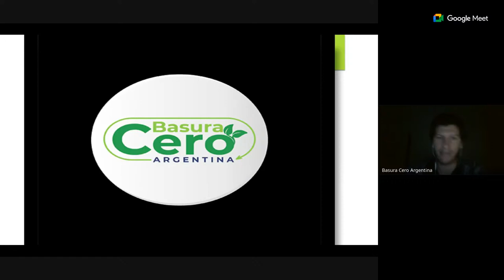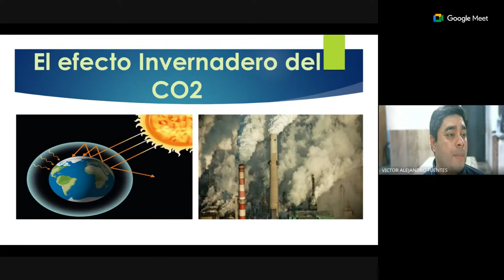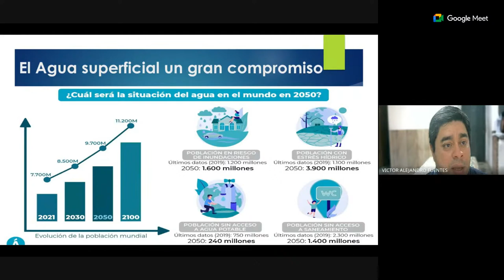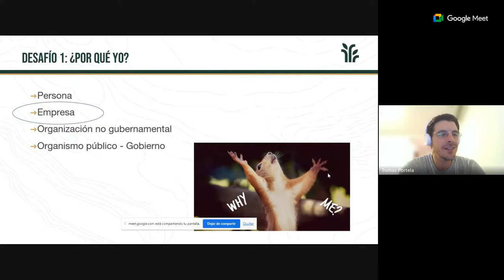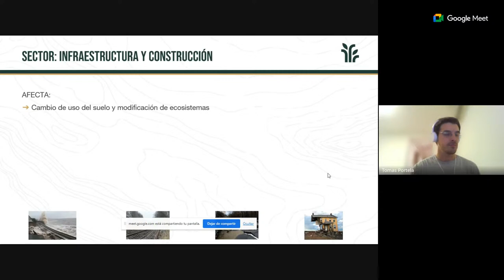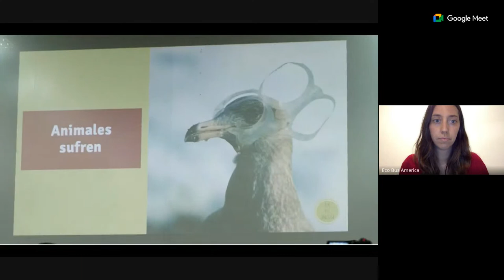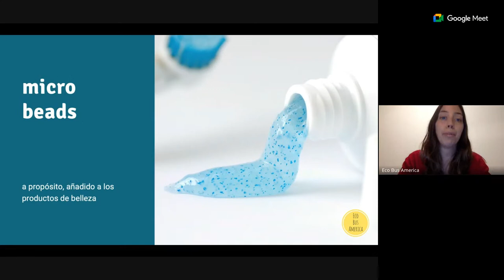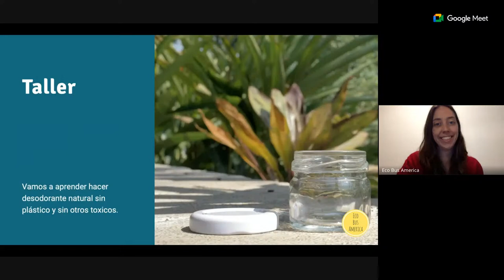Seminario Web Nº 6: "Cambio Climático"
El Martes 24 de octubre a las 19hs ARG, en conmemoracion del “Día Internacional contra el Cambio Climático”, desde el Movimiento Basura Cero Argentina te invitamos al Seminario Web Nº6 "Cambio Climático".
Con la moderación de Juan Manuel Velasco, integrante del Movimiento y Presidente de Fundacion Ecologista Verde (Iguazu - Misiones), tendremos tres académicos y referentes del tema:
Expositores
1. Victor Alejandro Fuentes. Profesor de nivel superior, especialista en Cambio Climático y Desarrollo Humano.
2. Tomas Portela. Ingeniero ambiental. Trabaja en Terratio, realiza consultoria e implementacion de planes  estratégicos en el sector público y privado.
3. Jorien Timmers. Nomade, viajera. EcoBus America es su proyecto con el que concientiza acerca del plástico de un solo uso.

Esta actividad se enmarca en la Semana Basura Cero Latam: 2023 - Acuerdo social - Un camino para la transformación de las ciudades.